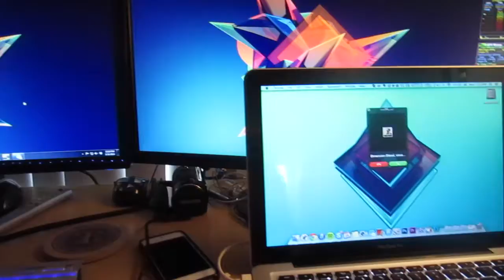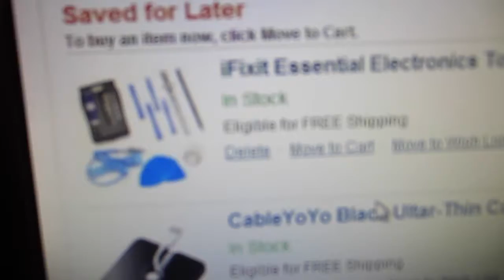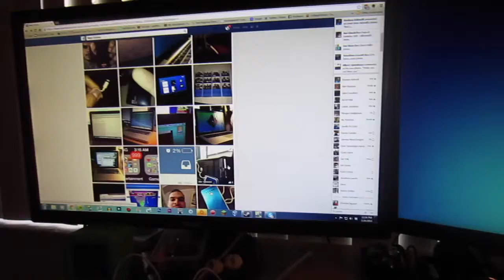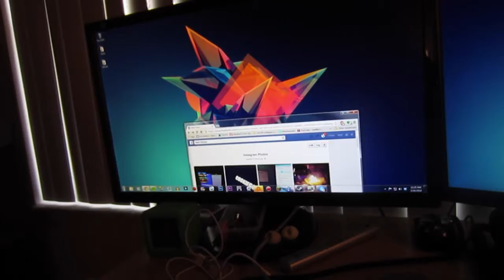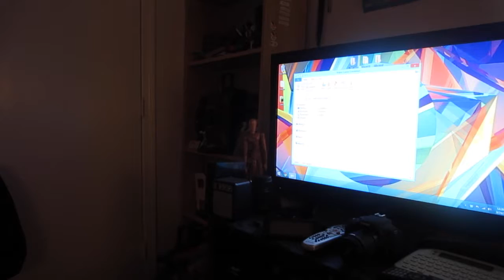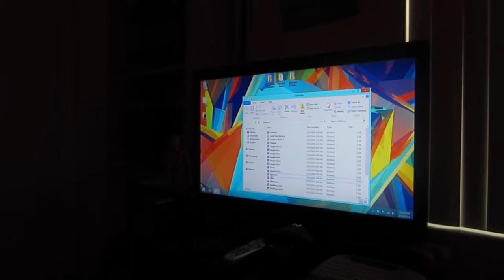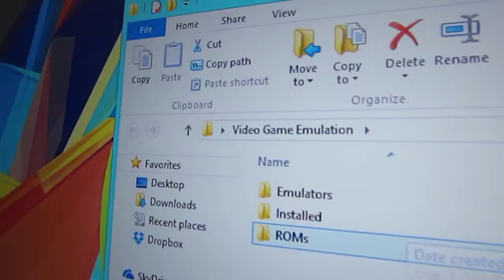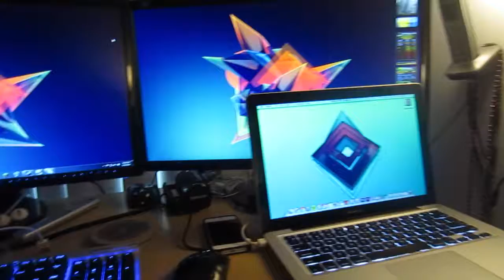Computer Updates 3-24-14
It's been a long time that I haven't been making a computer updates video so I had decided that I make one. In addition to that, this is my first video ever rendered with iMovie.

If you don't like the video because of my voice, you don't have to watch it at all. I have a speech disorder of hypernasal speech so just don't even think about trolling on my channel at all. Just talk about the video and just ignore my voice.